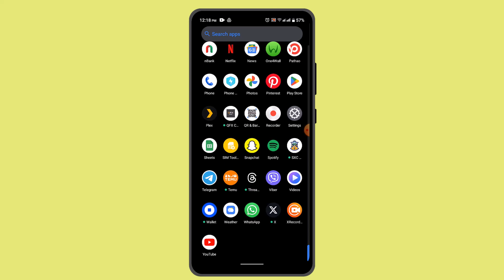How To Unsend Sent Snaps On Snapchat 2024 || Snapchat Hacks !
This Video Is based on How you can Unsend Sent Snaps on Snapchat.

Chapters / Timestamps
0:00 Introd
0:14 Unsend Sent Snaps On Snapchat
0:55 Outro